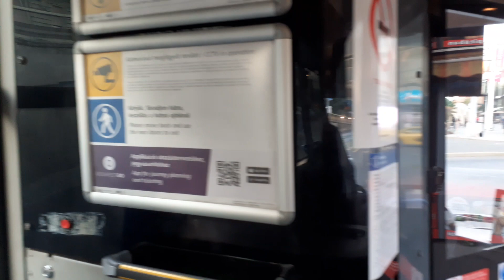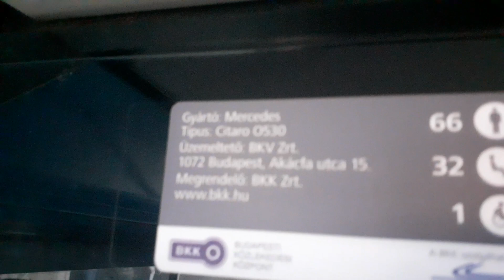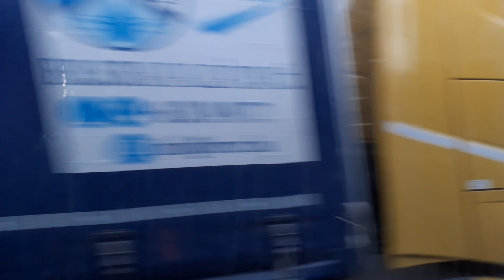Buszsofőr spanunkal utazunk